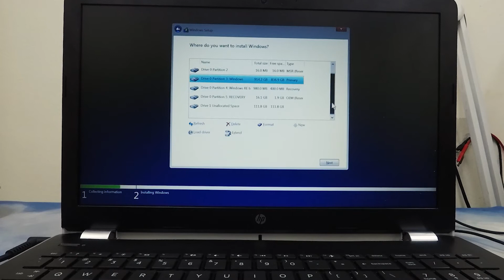Naik Taraf HP Notebook 15-BS642TX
Naik Taraf HP Netbook 15-BS642TX

Memasang SSD M.2 pada laptop ini